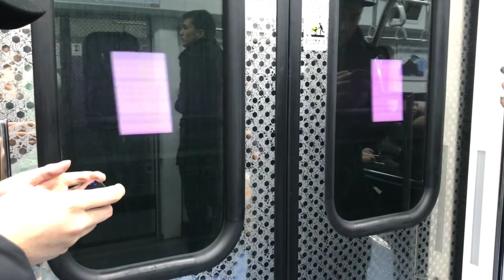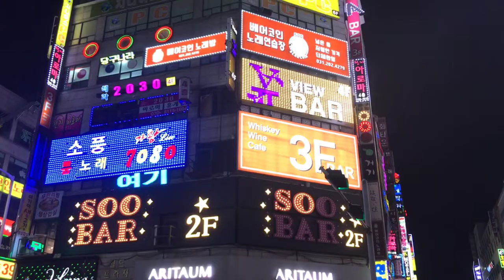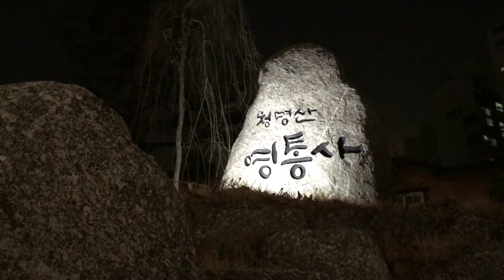My day in Suwon, South Korea [2018]